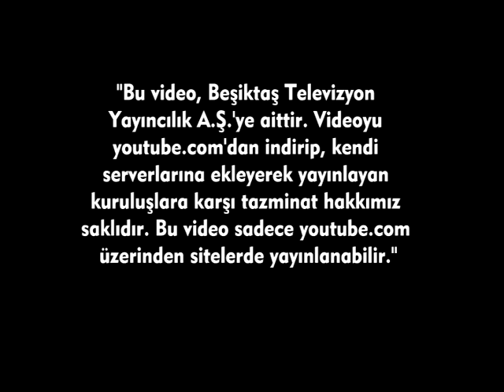YENİ TRANSFERİMİZ JERMAINE JONES SAĞLIK KONTROLÜNDEN GEÇTİ